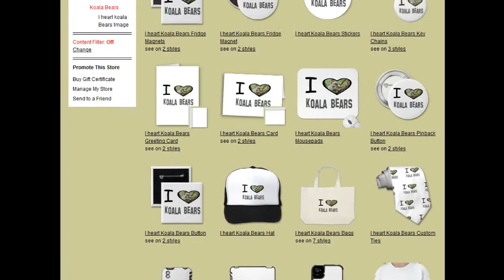Koala Bears - shirts, hats, mugs, iphone cases, stickers, +MORE! LINK BELOW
Add Images and Text to:
-Shirts
-Hats
-Stickers
-Magnets
-Mugs
-keychains
-Ipod, ipad, and iphone cases
-Greeting Cards
-shoes
-portable speakers
-Binders
-post cards
-Bumper stickers
-Skateboards
-mousepads
-invitations
-Necklaces
-Beer steins
-Stamps
-Ornaments
-Calendars
+MORE!!